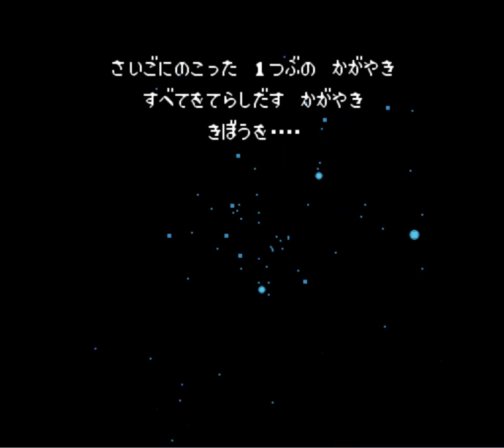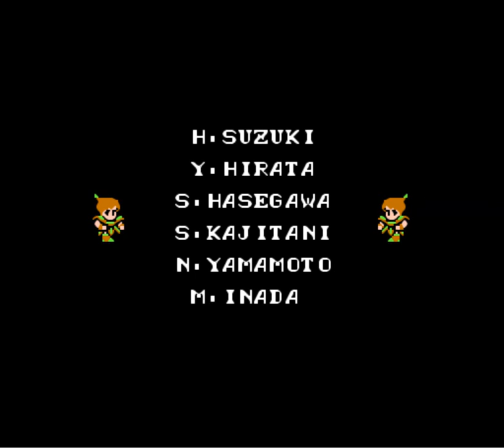[FC/NES][Final Fantasy III] 暗闇の雲 (Cloud of Darkness) + Ending